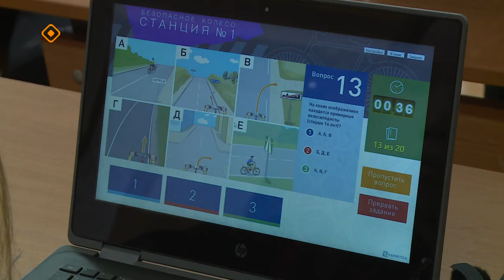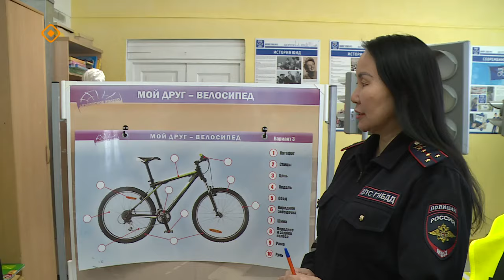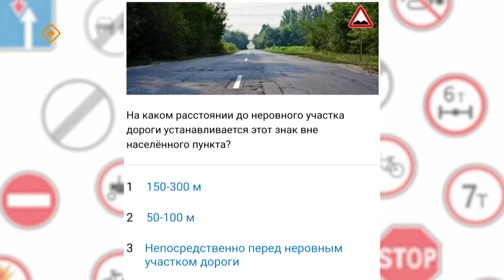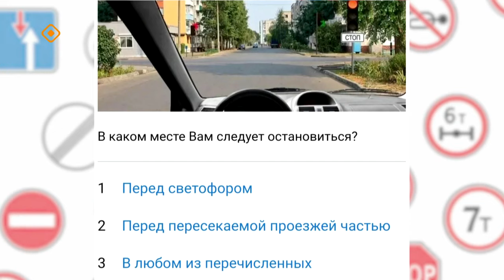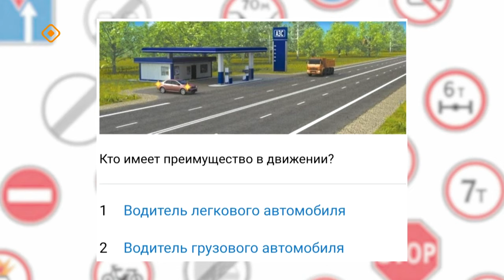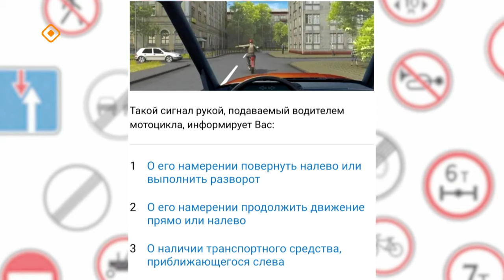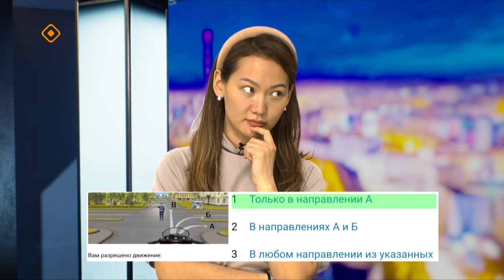«ПроАвто 14» (12.04.24)